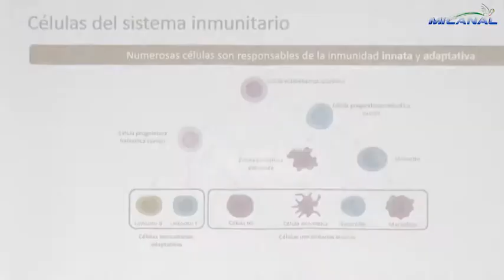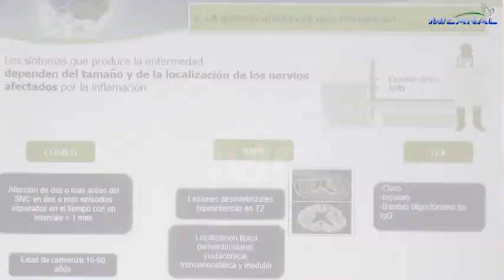¿Qué es la Esclerosis Múltiple?